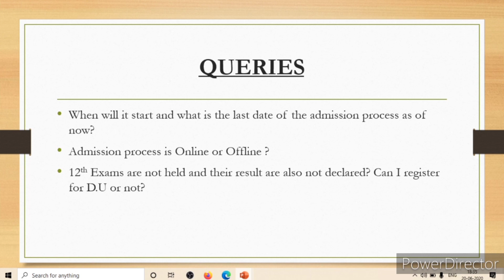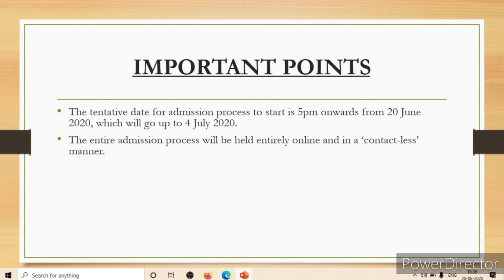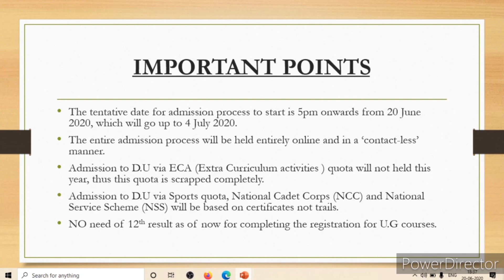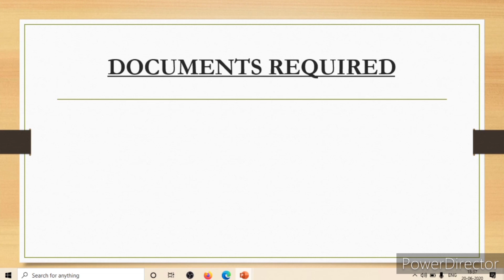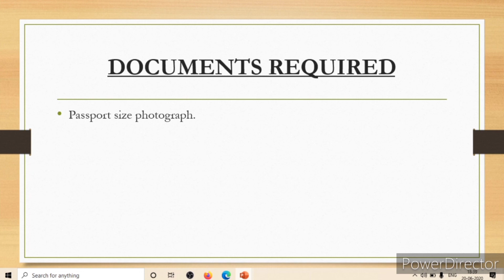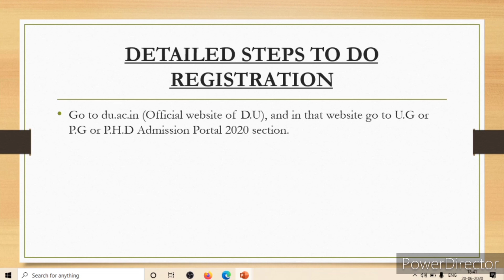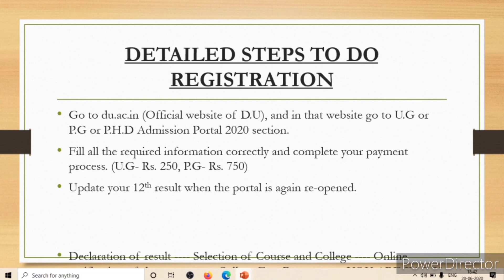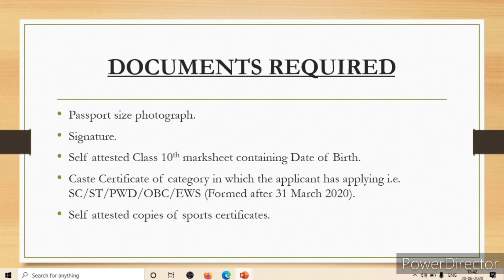Delhi University Admission Form 2020 | Delhi University Admission Process 2020 | DU Admission 2020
Delhi University Admission Form 2020 | Delhi University Admission Process 2020 | DU Admission 2020 | Online link | Documents Required | All Information | Delhi University Registration 2020 | UG PG Admissions

In this video we have discussed all the important information that is required for Delhi University Admission and Registration Process. List of important documents and steps for successful registration  are also discussed in this video.